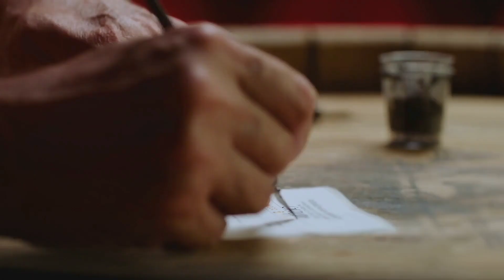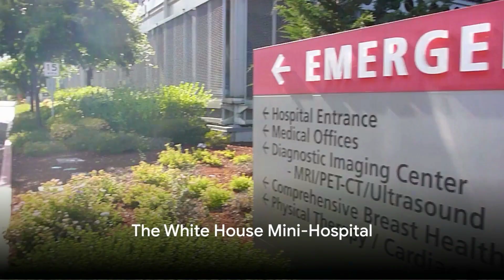Uncover the White House: 50 Shocking Secrets Revealed!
The White House isn't just the home of the U.S. President; it's a living museum brimming with secrets and stories that transcend the public eye. From its replicated Irish architectural twin and indoor sports facilities like a basketball court and bowling alley, to the scars of the War of 1812 still etched in its walls, the residence is a historical marvel.

Each president leaves a unique imprint: FDR added a movie theater and made the mansion wheelchair accessible, while Truman added a balcony and Eisenhower installed a putting green. There's even an underground web of tunnels, rumored to be used for covert operations or as escape routes.

Artistry is at the heart of the White House, with a team of calligraphers and a full-time florist ensuring that elegance and tradition are maintained in every state document and décor. The White House kitchen can serve a banquet for hundreds, and a dedicated chocolate shop ensures that diplomacy can sometimes be sweetened with a confection.

Technology, too, has evolved within these walls, from the first telegraph wires in 1858 to a modern online presence established by Bill Clinton. A hidden dentist's office and a fully equipped medical suite underscore the importance of presidential health.

Environmental consciousness is highlighted by the beehive on the South Lawn and Michelle Obama’s vegetable garden. And there's the Situation Room, the nerve center for international crises, and the iconic Resolute Desk, made from the timbers of the HMS Resolute, a symbol of enduring alliances.

Controversy hasn't escaped the White House; it screened the racially charged film "The Birth of a Nation" and was built with slave labor—a stark contrast to the freedom it represents. It has withstood fires, like the blaze during Hoover's administration, and witnessed spectral sightings, hinting at the eternal presence of its past inhabitants.

Leisure and quirks abound: Secret Service codenames add a layer of mystique, while first pets ranging from alligators to raccoons show the lighter side of presidential life. And not forgetting the annual turkey pardon, a quirky tradition that captures the humor behind the power.

The White House stands as a complex symbol of the American presidency, its evolution, and its hidden layers of history, tradition, and the human touch behind the institution.